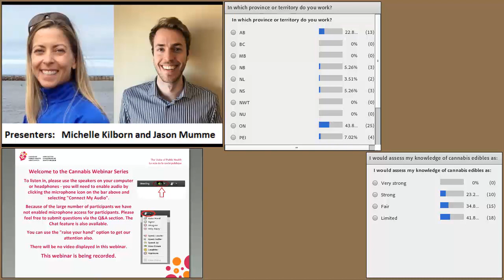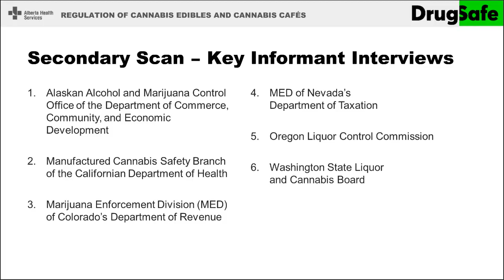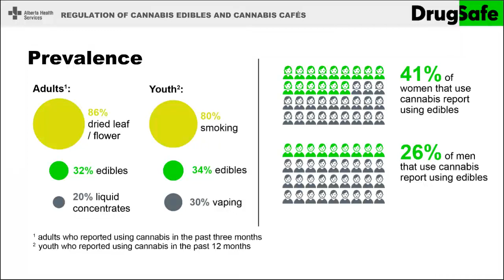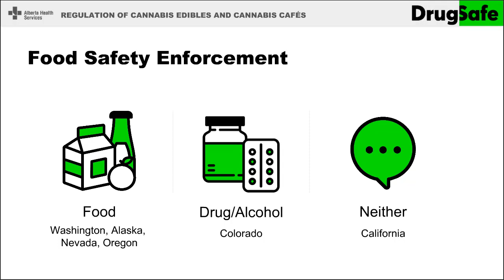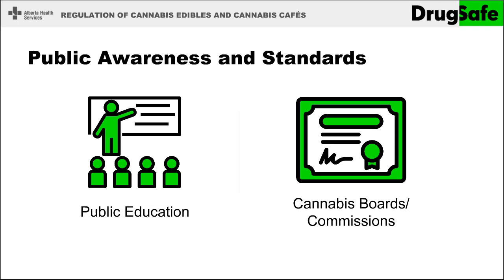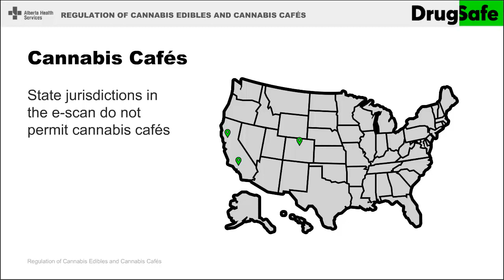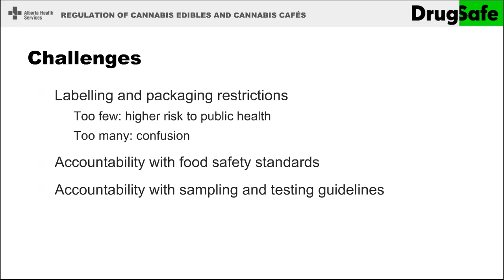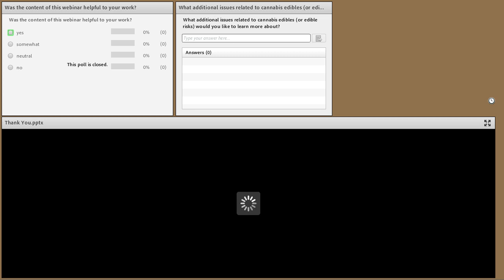Cannabis Edibles and Cannabis Cafés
A literature review and environmental scan.
Speakers:  Michelle Kilborn and Jason Mumme